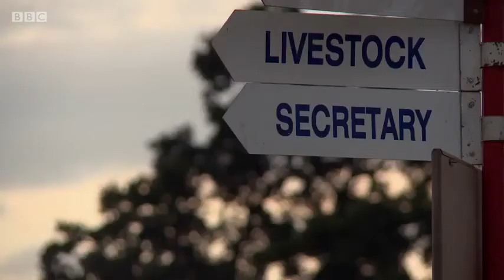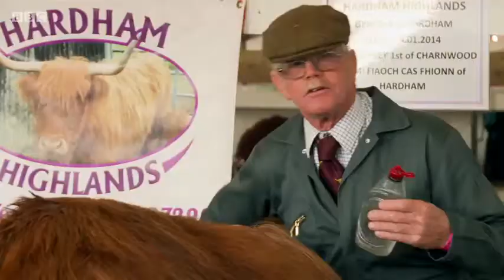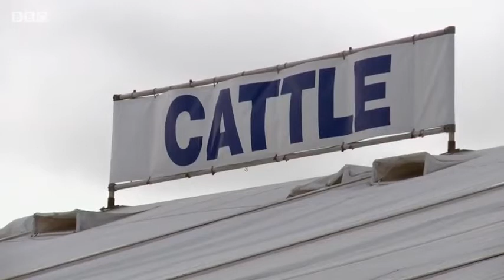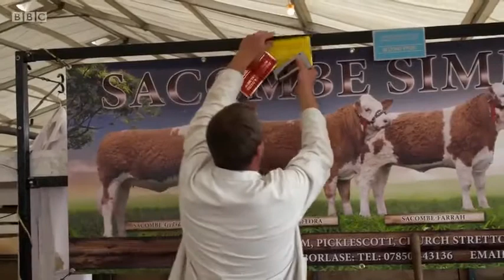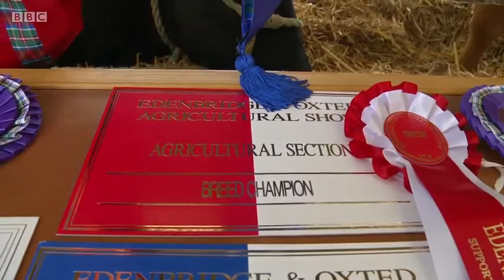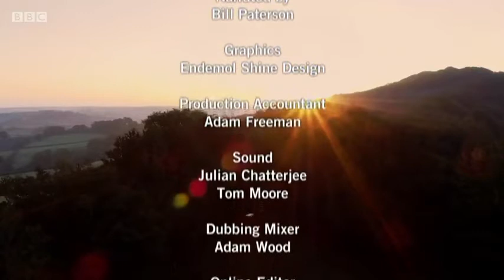The Farmers' Country Showdown S01E04 Beef Cattle